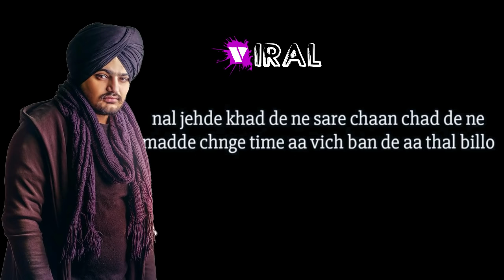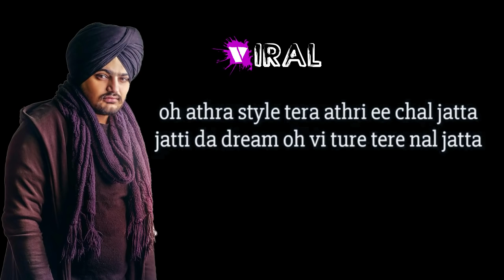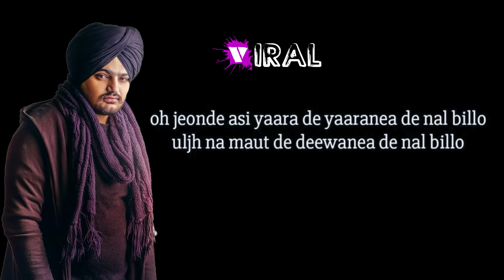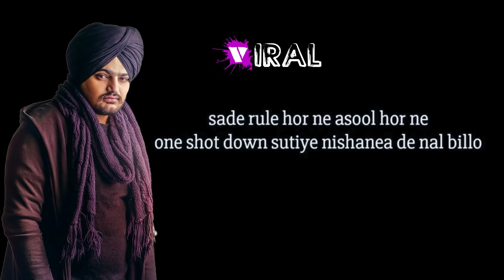ATHRA STYLE | SIDHU MOOSE WALA | lyrics | full song | 2019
lyrics

[Intro : The Kidd]
Ah yeah!
The Kidd!

[Chorus: Sidhu Moosewala]
Oh athra style tera, athri ae chaal Jatta
Jatti da dream oh vi turre tere naal jatta
Kade kade hassda ae ,Dil vich vassda ae
Teri ae smile kare mera bura haal jatta
Athra style tera, athri ae chaal jatta

[Post-Chorus: Sidhu Moosewala]
Oh jyonde asi yaara de ,Yaaraneyan de naal billo
Uljh na maut de Dawaneyan de naal billo
Sadde rule hor ne, asool hor ne
Ban shut down suttiye nishaneya de naal
Ho ho ho-o-ho

[Verse 1 : Sidhu Moosewala]
O 6 futta jussa utton galbaat waddi teri
Rang poora gora utton kaali kaali gaddi teri
Kade kade kad’da ae, javi maar chhad’da ae
Nikkal da banke sunakhiyan te kaal jatta

[Verse 2 : Sidhu Moosewala]
Soch ambran naal gaddi saadi ,Dharti na ghasdi ni
Vairi naal garari phase ,Allhadan naal phasdi ni
Naal jehde khad’de ne ,Saare chann chadhde ne
Maahde changey time’an vich bande aa dhaal

[Post-Chorus: Sidhu Moosewala]
Ho ho ho-o-ho